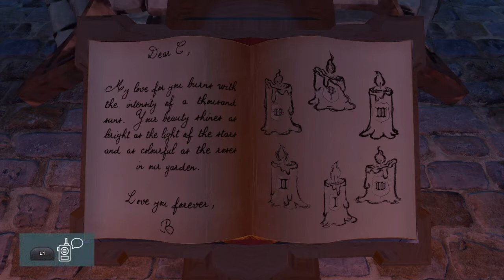We Were Here Too - #7 The Other Side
Fred and I switch roles as we try to figure out a way for both of us to escape the castle.